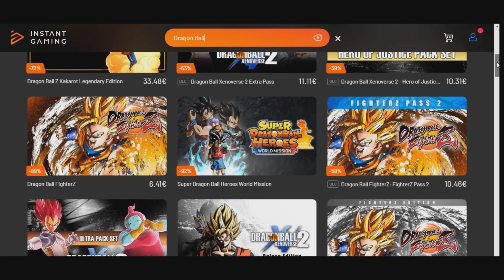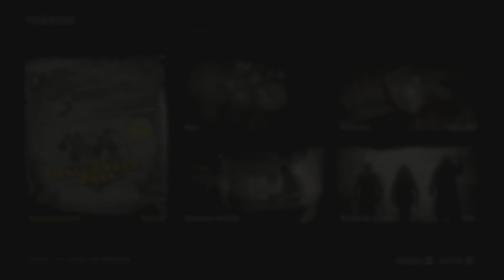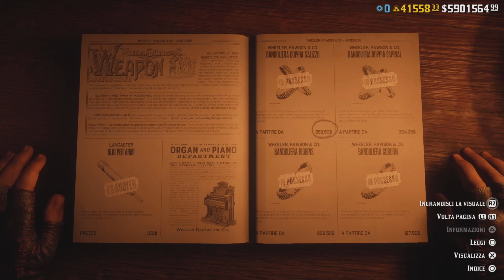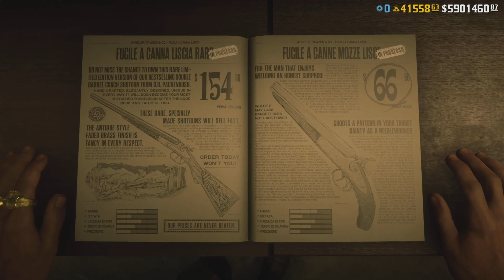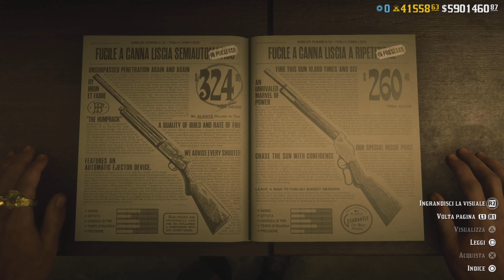🎃🔥EVENTO DI HALLOWEEN 2023🎃ORO, DOLLARI E XP TRIPLI🎃ABITO A TEMA GRATUITO🎃RUOLO SCONTATO E ALTRO🔥🎃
Orari di tutti gli Eventi Free Roam di Red Dead

CODICE SUPPORTA UN CREATORE: OrcuVerdeGAMER12